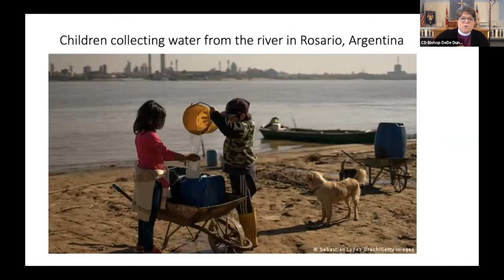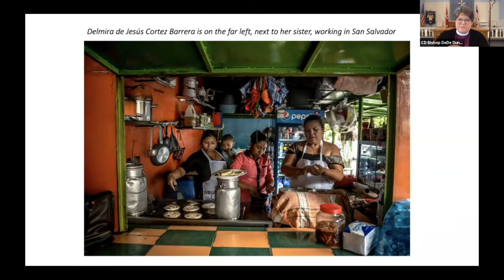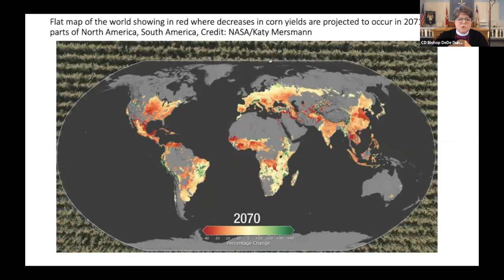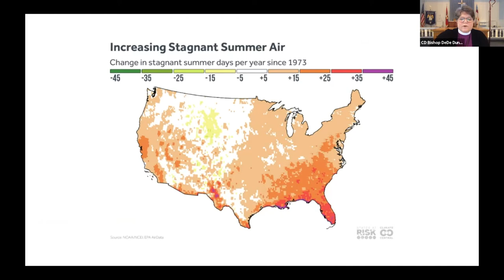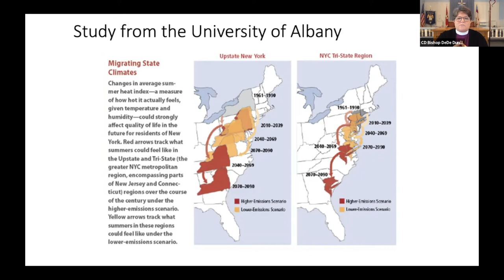Bishop's Address to the 153rd Convention of the Episcopal Diocese of Central New York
Bishop DeDe Duncan-Probe gives the Bishop's Address to the 153rd Convention of the Episcopal Diocese of Central New York.